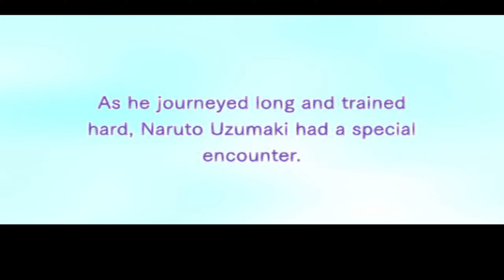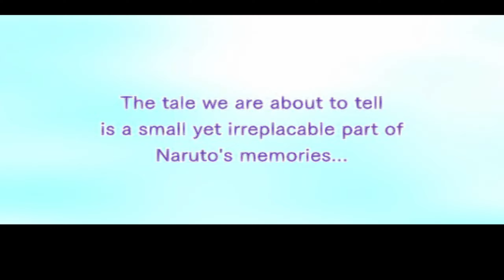Let's Play Naruto Shippuden: Ultimate Ninja 4 - Original Story Gameplay『NARUTO-ナルト- 疾風伝 ナルティメットアクセル』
Naruto Shippuden: Ultimate Ninja 4 『NARUTO-ナルト- 疾風伝 ナルティメットアクセル』 Gameplay Walkthrough PlayStation 2 No Commentary 1440p 60fps HD let's play playthrough review guide

⭐️ DESCRIPTION ⭐️

Naruto Shippuden: Ultimate Ninja 4 will be the first game to bring SHIPPUDEN, the new grand chapter of Naruto saga to North America. Armed with a brand new combat system and massive storyline, the game delivers the largest roster of more mature, faster and stronger ninjas to master and a brand new world of NARUTO SHIPPUDEN to discover! For the first time ever, the No.1 Naruto Action Fighting game brings the new generation of NARUTO Saga; SHIPPUDEN. new characters, new stories lines and new modes of play.